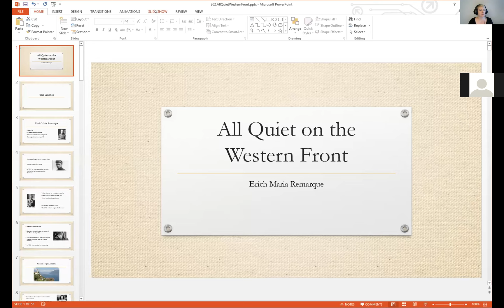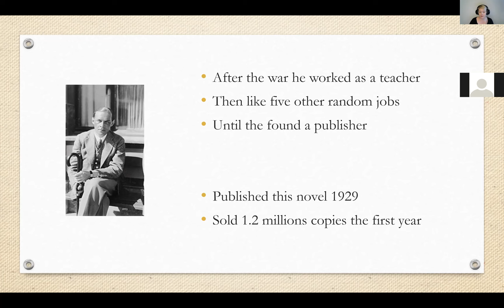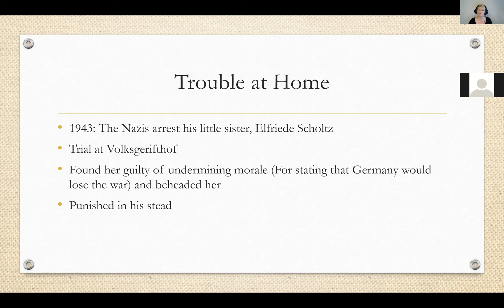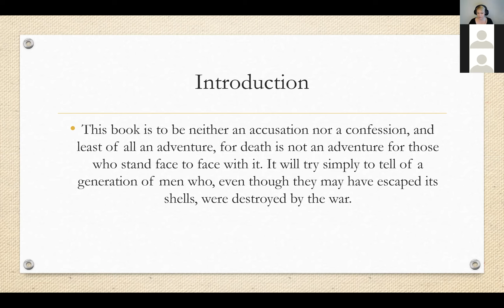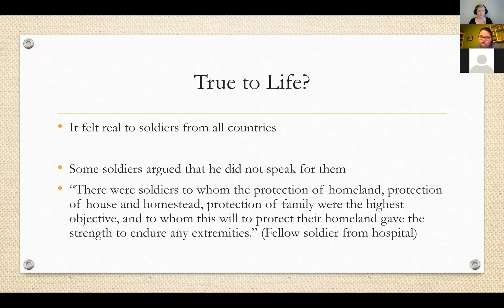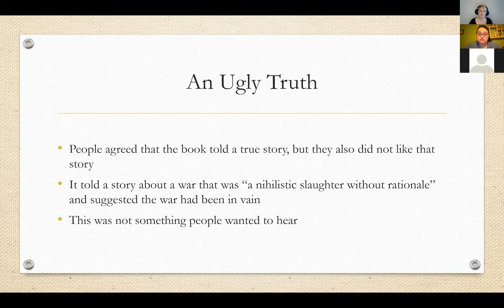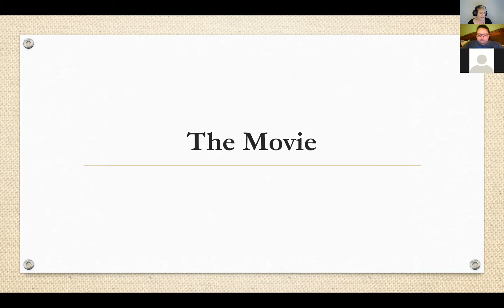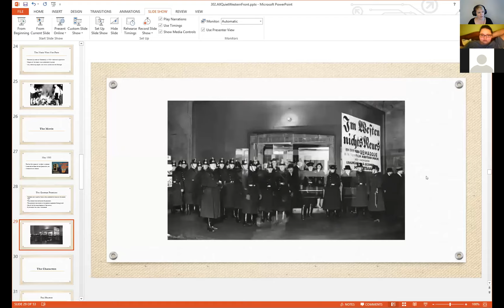Core 302 - Zoom lecture 7/21/20 (All Quiet Pt1)